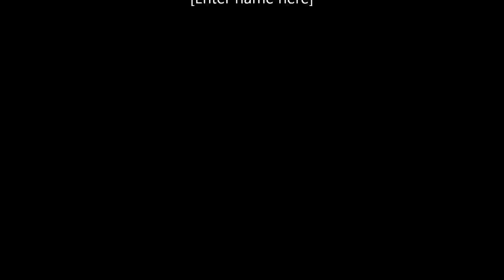"Maybe Tomorrow" Lyrics and Music by Rick Halliburton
I wrote this song in 2010 when times were not that good for most...I recorded it and sent it to my family for Christmas...please this is my song..do not copy or take credit...I am fully responsible for this song existing...thanks...